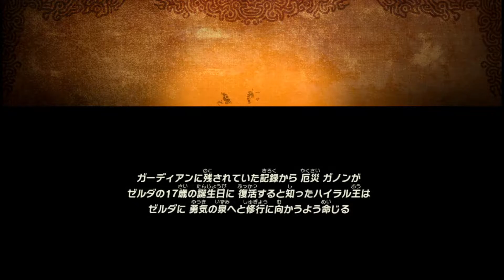第4章【勇気の泉護衛戦】ゼルダ無双 厄災の黙示録（Hyrule Warriors Age of Calamity）Chapter 4-3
ゼルダ無双 厄災の黙示録 第4章【勇気の泉護衛戦】知られざる100年前の記憶（Hyrule Warriors Age of Calamity）Chapter 4-3

【ゲーム情報】
タイトル：ゼルダ無双 厄災の黙示録
プラットフォーム：Nintendo Switch
ジャンル：アクション
発売予定日：2020年11月20日 ※世界同時発売
価格：
　■パッケージ版／ダウンロード版：7920円
　■アイテム付き限定版「TREASURE BOX」：1万6720円
　【同梱アイテム】
　・アクリルアートプレート
　・パラセール風ブランケット
　・メタルチャーム

販売：コーエーテクモゲームス

ダウンロード版予約購特典
ゲーム内アイテム「幸運のオタマ」
（リンクが使える武器。「ナベのフタ」とともに装備して戦えるのはもちろん、ほかの武器を強化する際のブーストアイテムとなる）

『ゼルダの伝説 ブレス オブ ザ ワイルド』セーブデータ連動特典
ゲーム内アイテム「訓練兵の木剣」
（リンクが装備できる武器。左手には同じ木製の「ナベのフタ」を持つ。ときどきオートガードが発生する特性がある）

ZELDA无双 灾厄启示录
Hyrule Warriors: La era del cataclismo
Hyrule Warriors: Age of Calamity
젤다무쌍 대재앙의 시대

実況　無し
kiragames